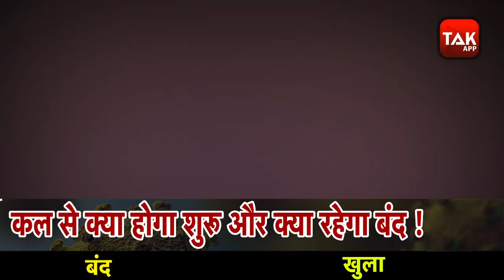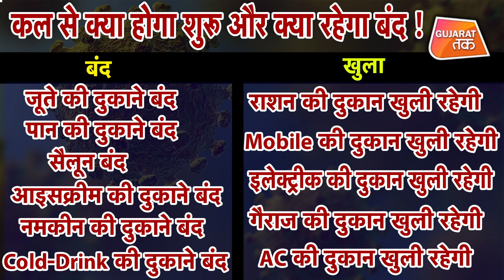Lockdown के बीच कल से क्या होगा शुरू और क्या रहेगा बंद | Gujarat Tak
Shops in Gujarat to be opened from tomorrow, but with certain conditions. But Shops in Walled City of Ahmedabad will not be opened, clarifies Ashwini Kumar.